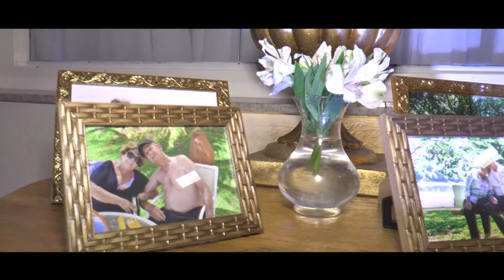Trailer da Bodas de Ouro Alair e Maria Lucia